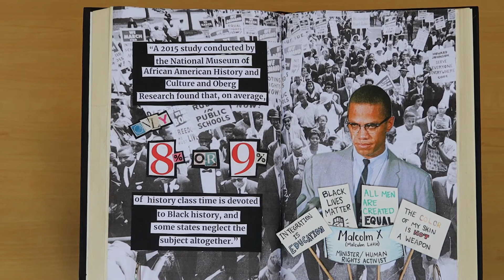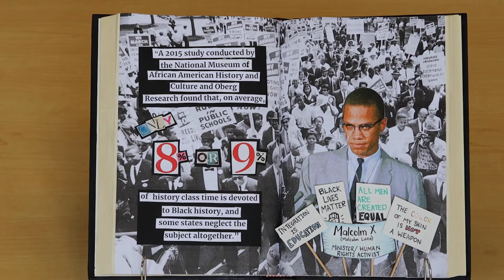Senior Art Thesis 2021- Macy Hudson